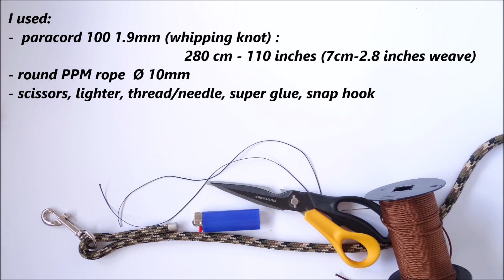DNA " One Direction Cobra Knot " as a Dog Leash Whipping Knot - How to Make a Paracord Dog Leash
DIY Dog Leash out of rope.